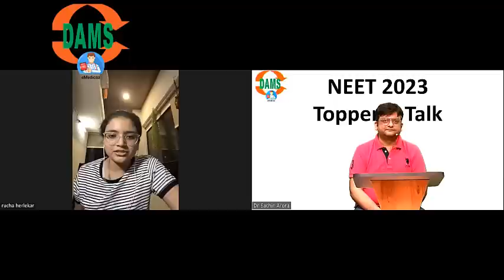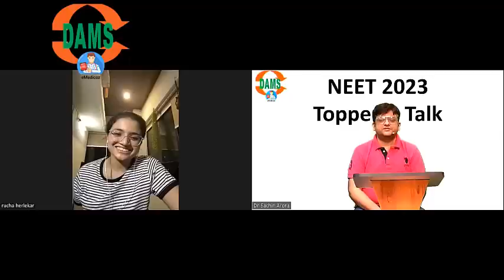Rank 39 NEETPG 2023 | Tips to secure Top Rank using DAMS eMedicoz | Dr. Rucha Herlekar